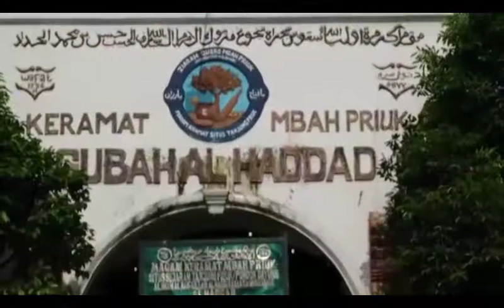Makam Mbah Priok Ditetapkan Sebagai Cagar Budaya